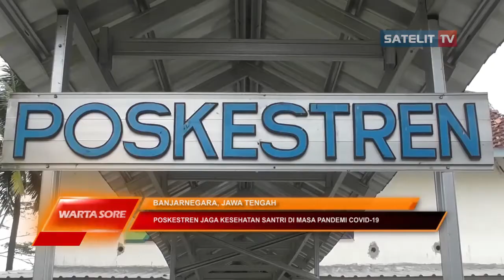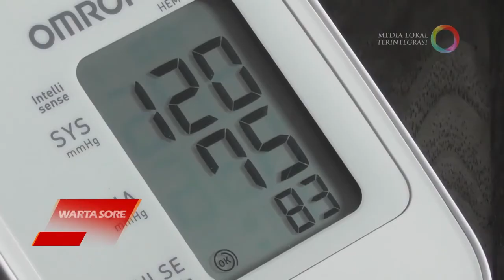POSKESTREN JAGA KESEHATAN SANTRI DI MASA PANDEMI COVID 19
PONDOK PESANTREN MERUPAKAN SALAH SATU TEMPAT YANG RENTAN TERHADAP PENYEBARAN COVID 19  DAN BERBAGAI CARA DILAKUKAN OLEH PIHAK PESANTREN UNTUK MEMINIMALISIR PENULARAN COVID 19 INI. SEPERTI HALNYA DI PONDOK PESANTREN TANBIHUL GHOFILIN BANJARNEGARA JAWA TENGAH.YANG MENGHADIRKAN POSKESTREN SERTA DOKTER YANG BERJAGA DI PONDOK DEMI MENJAGA KESEHATAN PARA SANTRI